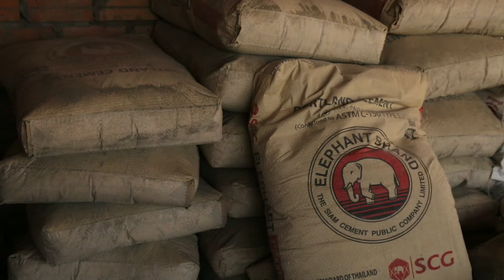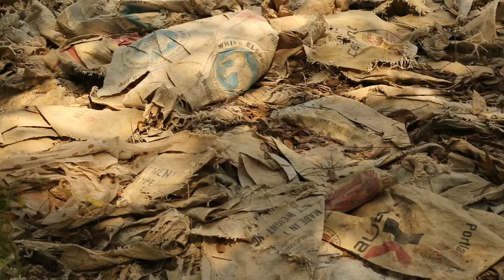Elephbo Update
Die letzten paar Monate haben wir wie verrückt an unserer neuen Kollektion gearbeitet. Schaut rein!